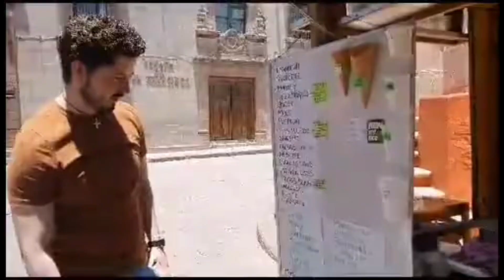¡Qué lindo! San Miguel de Allendeなんと素敵なことでしょう！サン ミゲル デ アジェンデ - アニタ先生の楽しいスペイン語♪ Lección 200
サン ミゲル デ アジェンデ グアナファトのような美しい場所を紹介することはメキシコ人にとって誇りであり、このようにして私たちはスペイン語を学ぶことができます。簡単なフレーズを使えば、メキシコで話されているスペイン語を理解できます。ノートに文章を書いて、同じ構造の単語を言い換えることができるように、文章の構造を確認することをお勧めします。

Es un orgullo para los mexicanos mostrar lugares hermosos como San Miguel de Allende Guanajuato, de este modo podemos aprender Español. Con frases sencillas podemos entender el Español tal como se habla en México. Sugiero que anotes las oraciones en tu cuaderno y veas la estructura de las oraciones. Pudiendo cambiar palabras con la misma estructura.

セペ・ウナム
サン ミゲル デ アジェンデ グアナファト
Cepe Unam
San Miguel de Allende Guanajuato
Español aplicado en oraciones
Español Práctico
Aprende Español